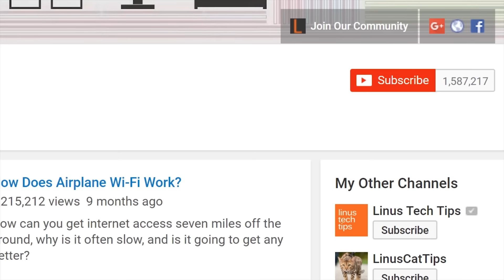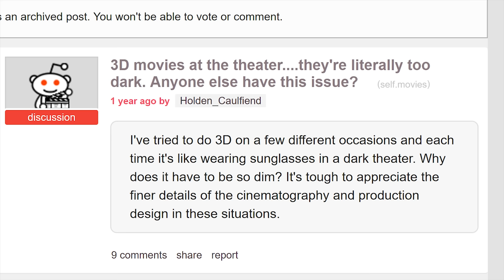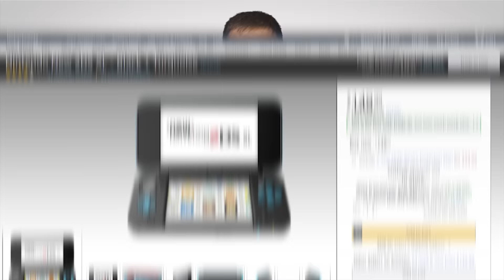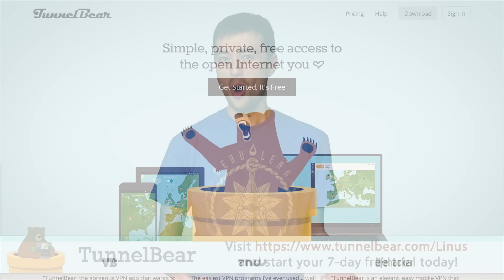Why Is 3D So Bad?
Why are modern implementations of 3D usually so unconvincing?

Title music: Showdown by F.O.O.L from Monstercat - Best of 2016